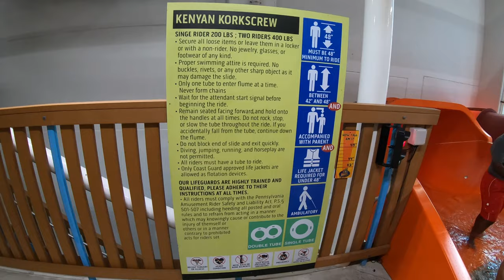Kenya Korkscrew Slide at Kalahari Pocono indoor Water Park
Kenya Korkscrew Slide at Kalahari Pocono Resort Located at Pocono Manor Pennsylvania .
Twist and turn as you spiral down this tandem tube slide.